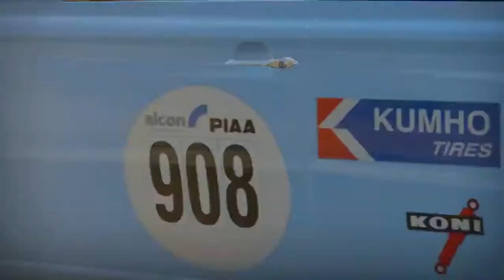Ford Lotus Cortina D496 31 Glendale West